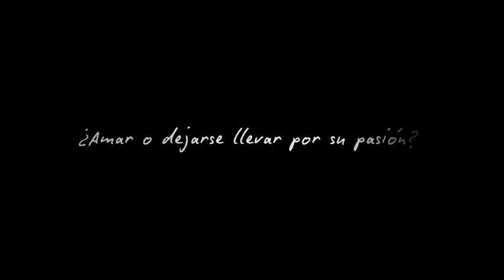Teaser "Dauna. Lo que lleva el río" película venezolana dirigida por Mario Crespo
Dauna, se enfrenta a las convenciones de una cultura milenaria. Arrastra consigo la marca de ser diferente y con ella, un dilema: escoger entre amar a Tarcisio, con todas las responsabilidades que eso implica para una mujer warao o por el contrario, seguir su vocación, aún a riesgo de pagar las consecuencias. Al fin, Dauna toma la decisión que la reconciliará con todo lo que ha amado para aflorar como leyenda en la memoria y el canto de sus raíces.

Dauna dared to be different. She faced the ancestral practices of her culture and she paid the price. She made decisions which made herself suffer and others as well. Without giving up before defeats and loses, these led her to reconcile and become part of a legend herself.

Estreno Mundial:
65° Festival Internacional de Cine de Berlín 2015  Sección NATIVe